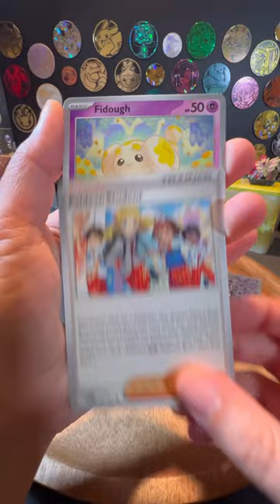DANCE DANCE BLISTER PACK 1